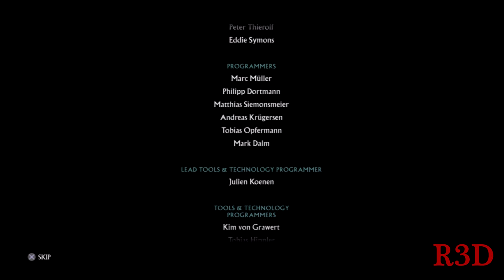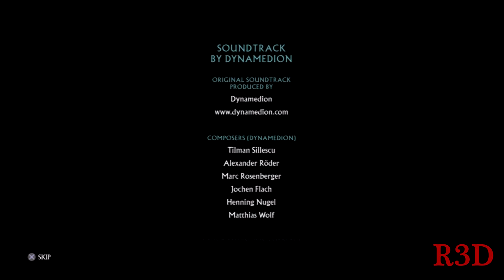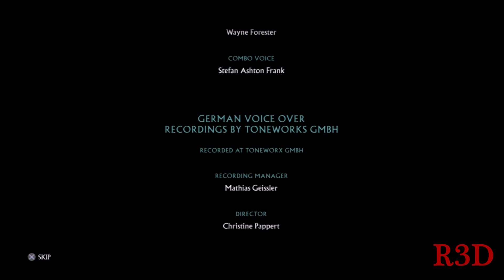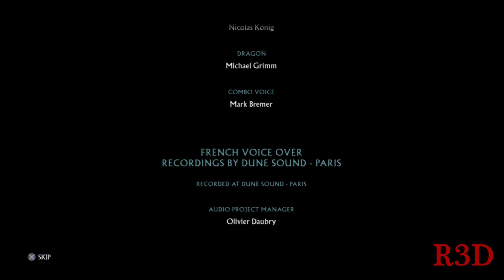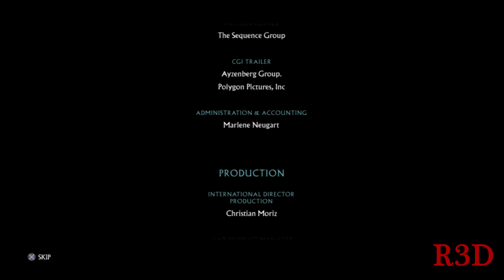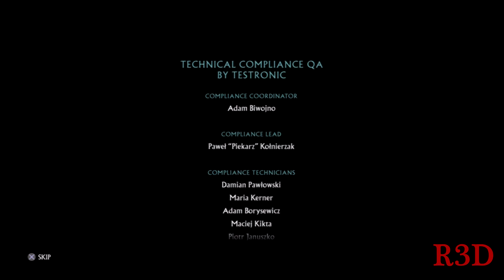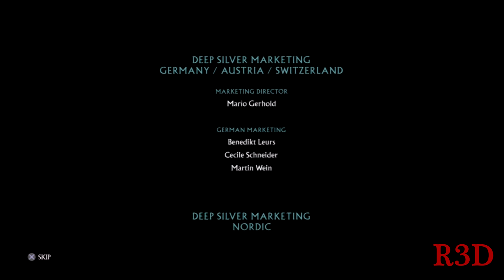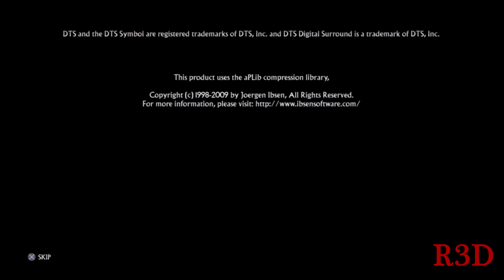Sacred 3 - Cutscenes Part 19 - "Ending Cutscenes and Credits" - Full 1080p HD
Sacred 3 reinvigorates this Action RPG franchise with accessible yet sophisticated gameplay. Up to four players can join the battle against the Ashen Empire in a unique and engaging co-op mode in which they will not only fight against the Imperial aggressors but also compete between each other in friendly rivalry. Choose between several character classes -- the Safiri Warrior and Ancarian Lancer being just two of these options. Each of these classes offers a specific skill set -- players must choose their Combat Arts, perks and equipment wisely in order to stand a chance against the Ashen Empire.